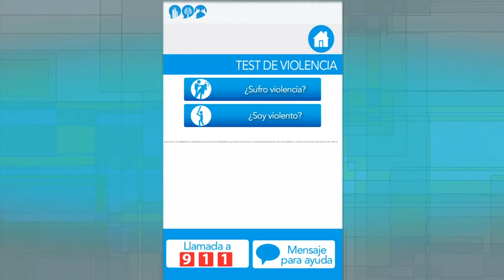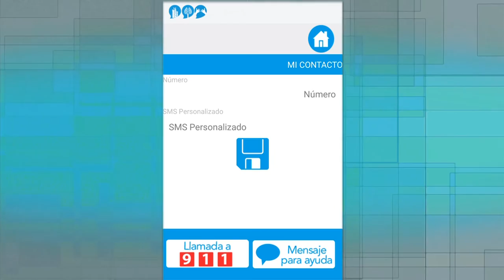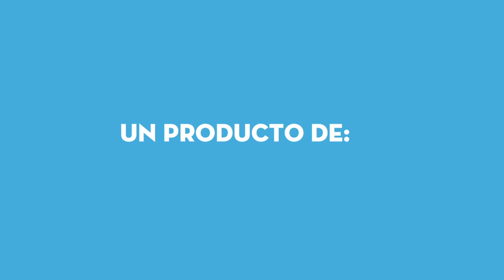CNT - App Junt@s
La Corporación Nacional de Telecomunicaciones y con asesoría técnica del Programa Regional ComVoMujer desarrollaron esta aplicación dirigida principalmente a mujeres que sufren de violencia y a toda persona que detecta en su entorno una situación de violencia de género.